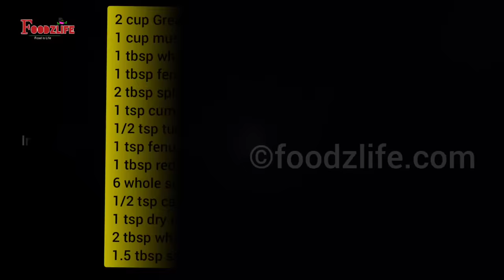हरी मटर का अचार जो चले सालों-साल | Green Peas Pickle Recipe | Matar Ka Achar | Foodzlife Pickle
Ingredients:
2 cup Green peas(280 ग्राम हरी मटर)
1 cup mustard oil(सरसों का तेल)
1 tbsp whole coriander seeds(साबुत धनिया)
1 tbsp fennel seeds(सौंफ़)
2 tbsp split rai/mustard lentil(राई दाल)
1 tsp cumin seeds(ज़ीरा)
1/2 tsp turmeric powder(हल्दी पाउडर)
1 tsp fenugreek seeds(दाना मेथी)
1 tbsp red kashmiri chilli powder(काश्मीरी मिर्च)
6 whole spicy red chillies(साबुत तीखी लाल मिर्च)
1/2 tsp carrom seeds(अजवाइन)
1 tsp dry mango powder(आमचूर पाउडर)
2 tbsp white vinegar(सफ़ेद सिरका)
1.5 tbsp salt, 1 tsp black salt(नमक और काला नमक)

इस वीडियो में इस्तेमाल किये जाने वाले सामान का लिंक मैंने नीचे दिया है आप इस लिंक को क्लिक
करके खरीद सकते है
KITCHEN PRODUCTS I USED:
Serving Plate
Gas Stove 4 Burners
Non stick Kadhai with Glass lid
Wooden Chopping Board
Mixing Bowl
Glass Serving Bowl
Serving Plate
Silicone Spatula
Non Stick tawa
Pickle Storage containers~
Ring Light With Tripod~
Canon DSLR EOS 200DII~
Tripod For DSLR~